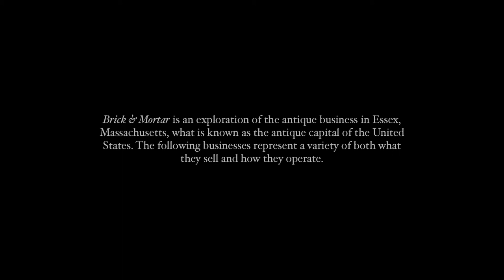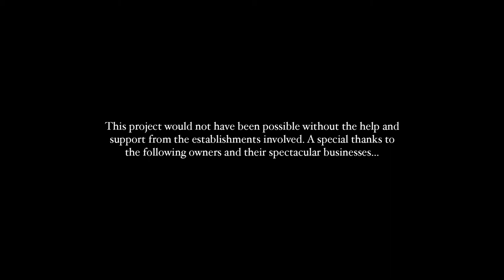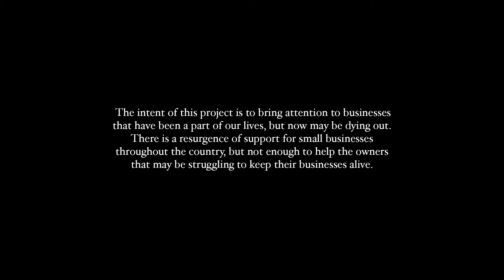Brick & Mortar: Antiquing in the Wake of Popular Culture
Brick & Mortar is an exploration of the antique business in Essex, Massachusetts, what is known as the antique capital of the United States. The following businesses represent a variety of both what they sell and how they operate.
     The intent of this project is to bring attention to businesses that have been a part of our lives, but now may be dying out. There is a resurgence of support for small businesses throughout the country, but not enough to help the owners that may be struggling to keep their businesses alive.
     Some businesses might not be able to survive the competition from mega stores and the revolution of online purchasing. I am hoping that my project will intrigue and enlighten people to the amazing small businesses that are all around us. We just need to go out and venture past Target®.

     This project would not have been possible without the help and support from the establishments involved. A special thanks to the following owners and their spectacular businesses...

     This project would not have been possible without the help and
support from the establishments involved. A special thanks to the
following owners and their spectacular businesses:

Robert Coviello
    Main Street Antiques
    44 Main St
    Essex, MA 01929

Andrew Spindler
    Andrew Spindler Antiques
    163 Main St
    Essex, MA 01929

Vincent Caravella
    The Scrapbook
    34 Main St.
    Essex, MA 01929

Channing Howard
    Howards Flying Dragon Antiques
    136 Main St
    Essex, MA 01929

Tom Lang and Alexander Westerhoff
    Alexander Westerhoff Antiques
    18 Eastern Ave
    Essex, MA 01929